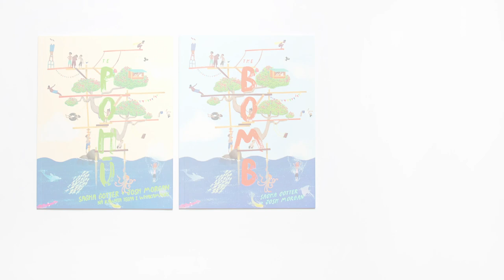The Bomb (HUIA Publishers) | Book trailer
It's summertime and there's nothing people would rather do than … bombs! Everyone has a favourite. But one boy just can't seem to get it right. Until he discovers the secret…